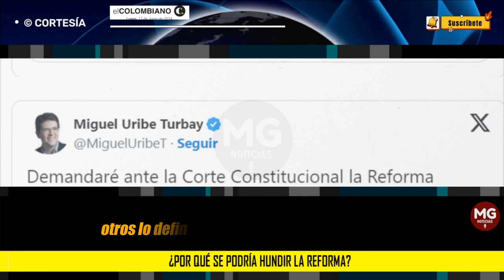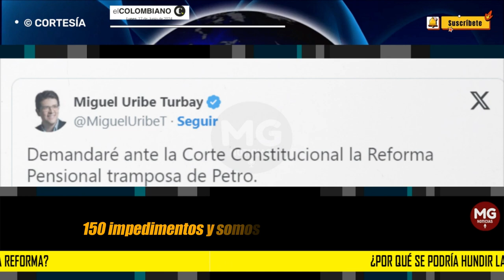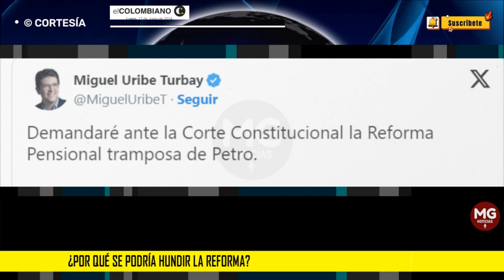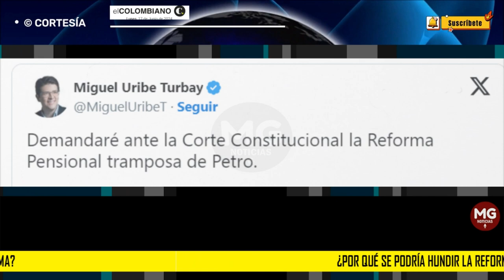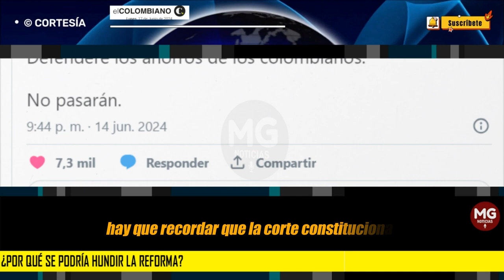PREOCUPACIÓN EN EL GOBIERNO ❌ ¿Por qué se podría hundir la reforma pensional?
Oposición demandará la pensional ante la Corte Constitucional: ¿por qué se podría hundir la reforma?
La bancada de Gobierno argumentó que hubo dilaciones para evitar el debate y la oposición calificó la proposición como una medida antidemocrática.
EL COLOMBIANO